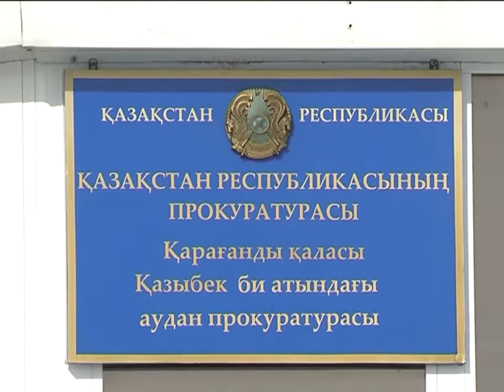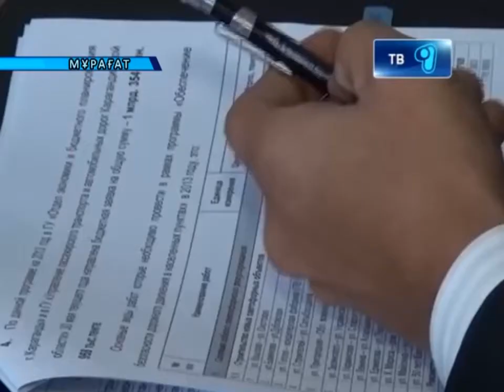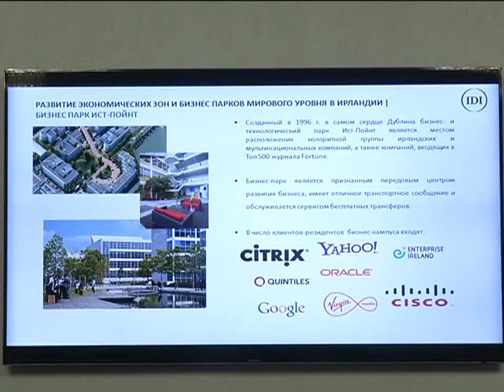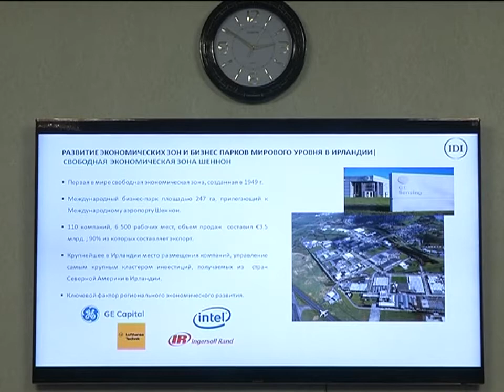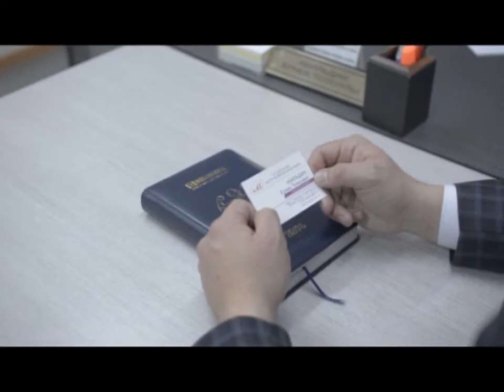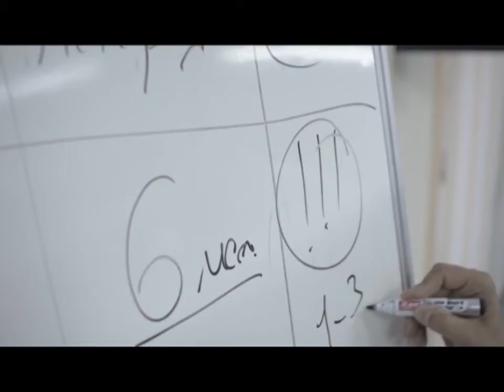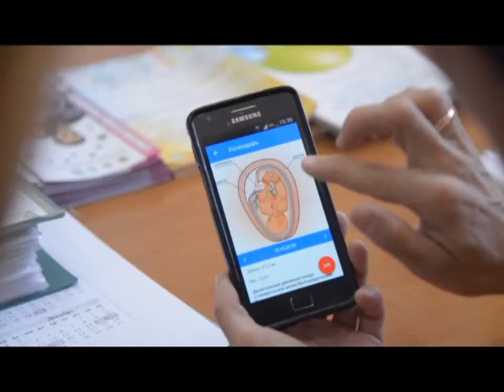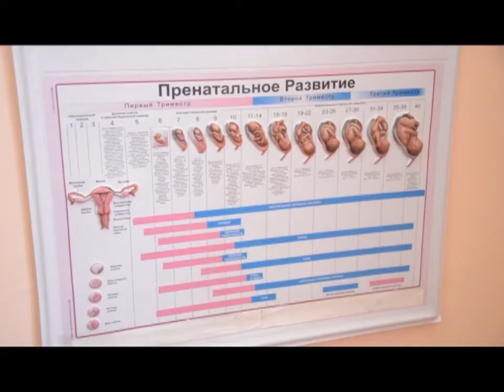09/02/2017 - Бірінші Қарағанды телеарнасының жаңалықтары